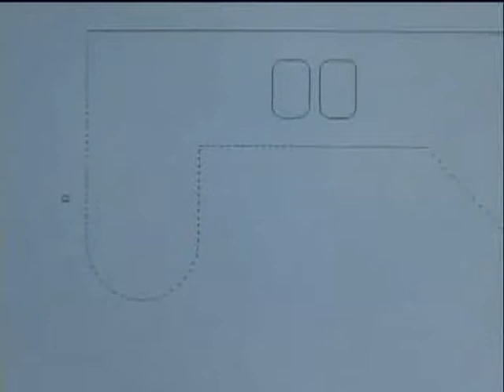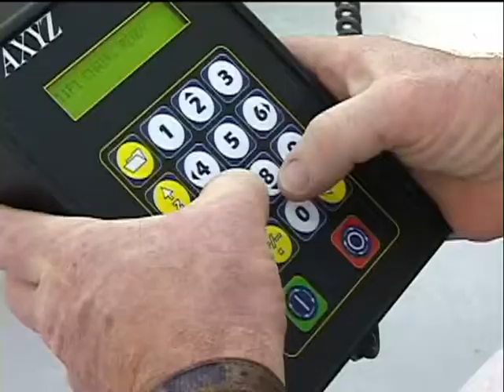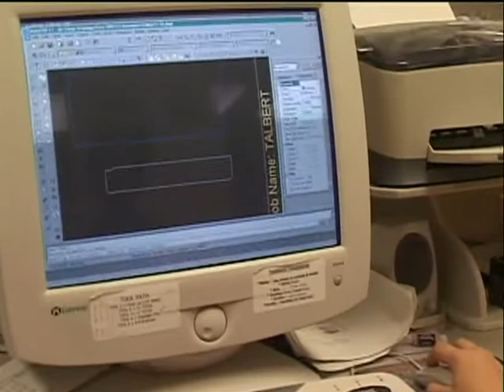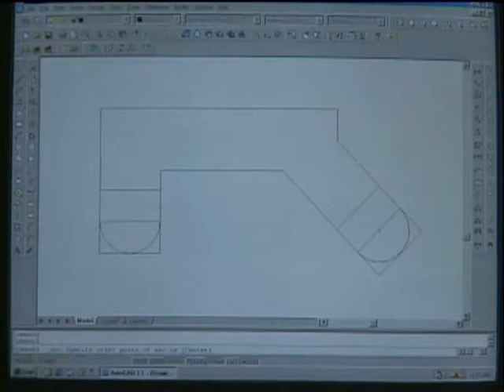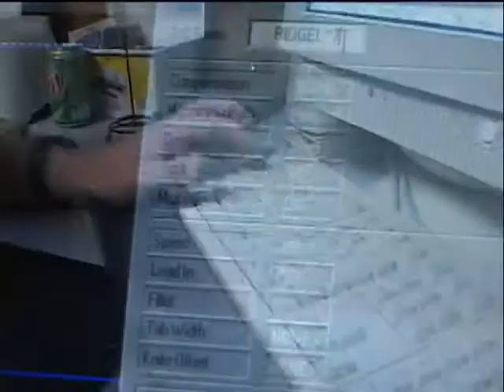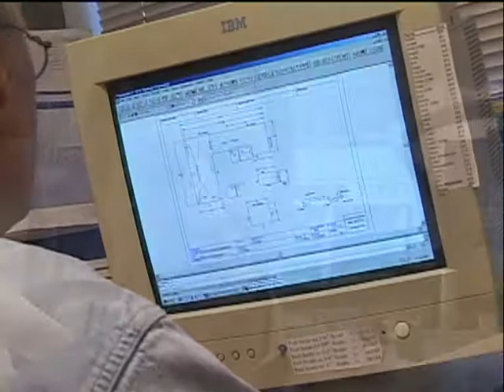Advance Pacific Machinery - Solid Surface | CNC Router | AXYZ International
for more details